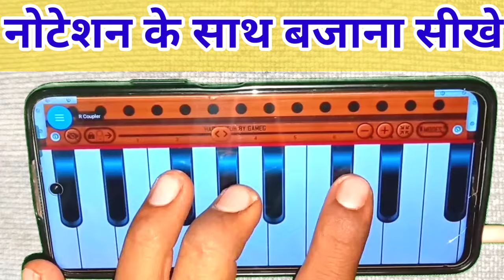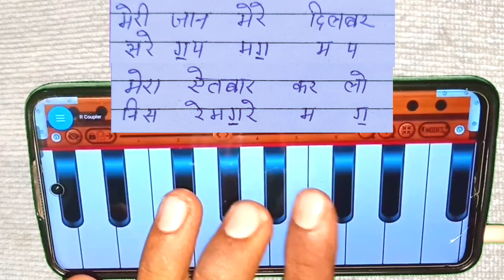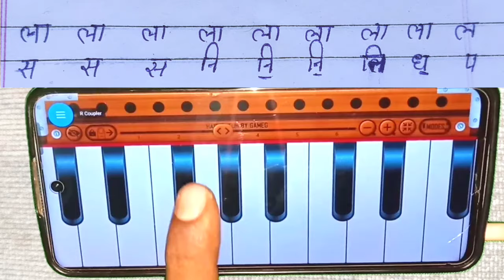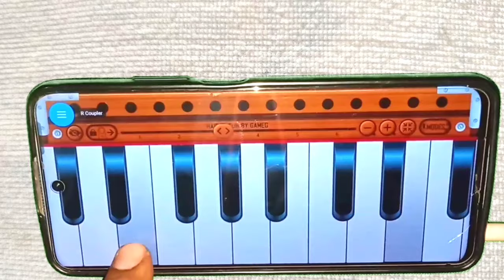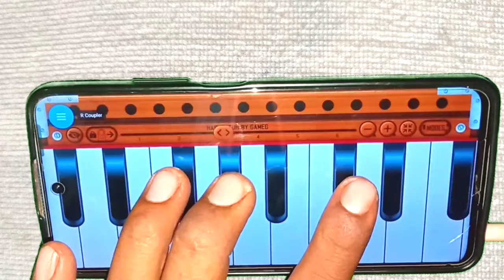Dil Ne yah kaha Hai Dil Se ll हारमोनियम मोबाइल से पूरा ट्यूटोरियल बजाना सीखे ll